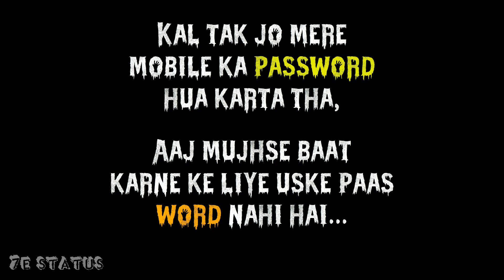Sad whatsapp status in hindi | 7e Status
Hello youtube users
presenting a video filled with full of fun, Inspiration and some life lessons we should learn in our life , so I hope you will enjoy the video.

english quotes
Blissful Quotes
inspirational quotes
motivational quotes
quotes about life
quotes status
whatsapp status
motivation
poetry
poems
speeches
wisdom
self-help
inspirational
motivational speeches
joker Quotes Dark knight
joker Quotes
joker Quotes song
funny video
funny Status
Funny whatsapp status
fun status